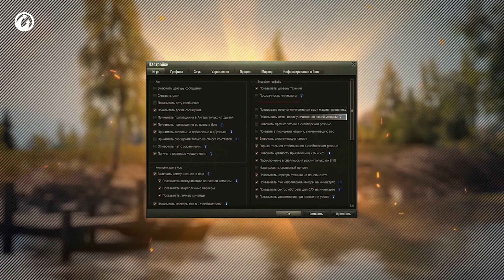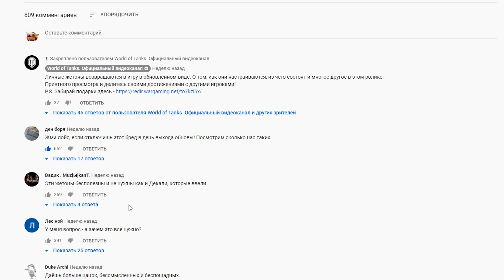МЕНЯ БОМБИТ ☀ Почему новые личные жетоны такие убогие? Ну неужели нельзя было сделать нормально?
- вступай в канал в телеге